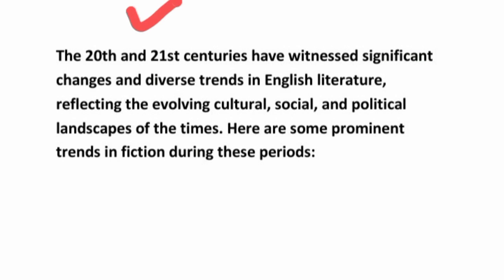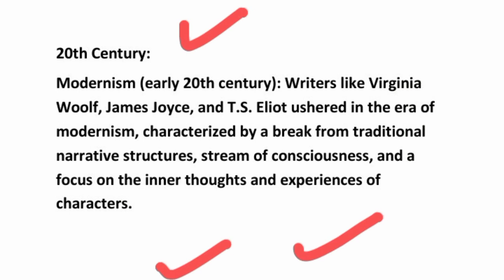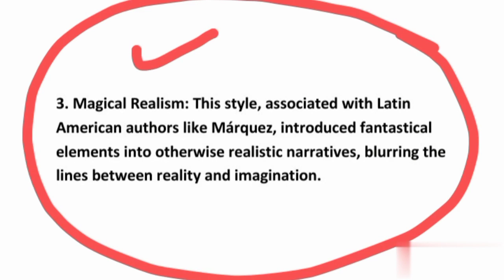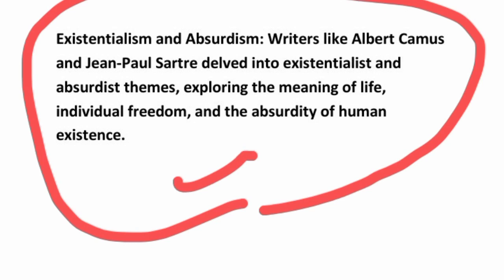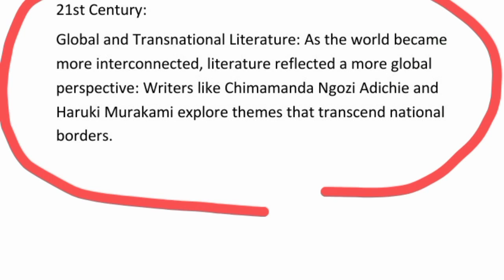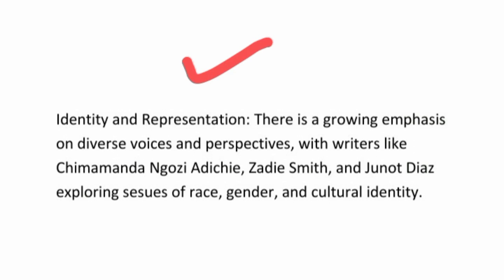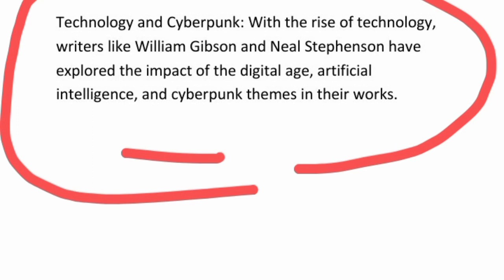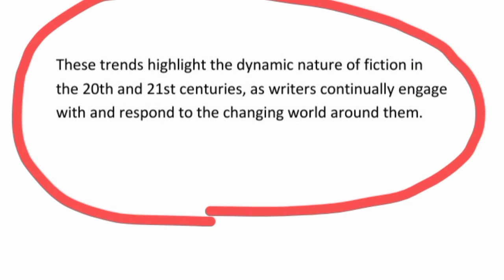Trends in 20th and 21st century fiction Literature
Trends in 20th and 21st century fiction English Literature
Trends in 20th and 21st century fiction
English Literature Trends in 20th and 21st century fiction
English Literature

trends in 20th & 21th century fiction